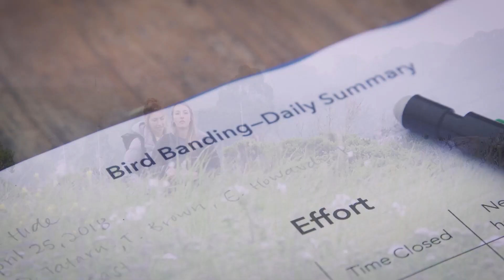Undergraduate Research: Really?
UC Santa Cruz faculty members describe the value of undergraduates to their research projects, and how students can get involved. As a top-tier research institution with a relatively small population of graduate students, UCSC has an uncommon amount of opportunities for undergraduates to engage in ground-breaking research opportunities to impact real-world discoveries!
Apply to UC Santa Cruz!